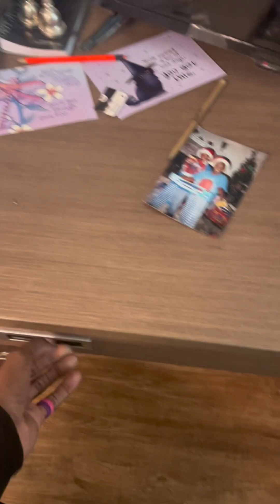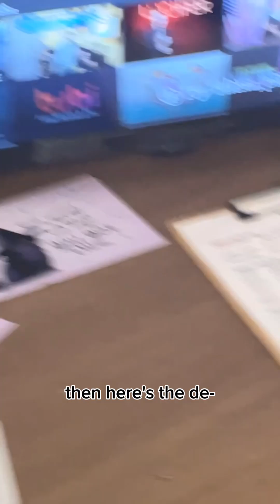First Semester of College